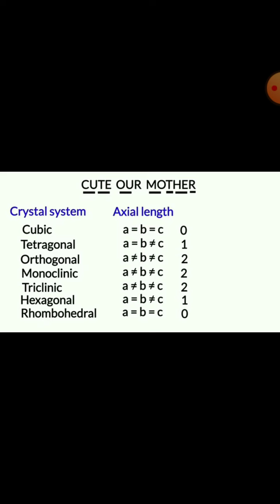Neet tricks 😍😍(3)|Malayalam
PLUS TWO CHEMISTRY | CLASS 12 CHEMISTRY | KERALA STATE PLUS TWO | PLUS TWO CHEMISTRY FOCUS AREA | PLUS TWO CHEMISTRY REVISION CLASS | PLUS TWO LIVE CLASS